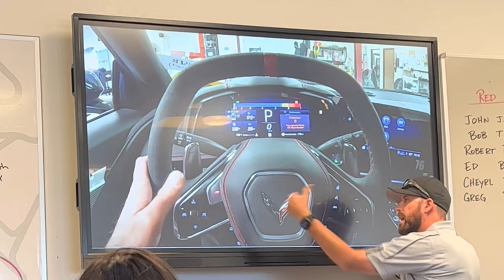What to expect at Ron Fellows C8 Performance Driving School and Resort. Was it Worth it?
Check out Ron Fellows @ Spring Mountain in Nevada. I spent two days and two nights at the Ron Fellows Performance driving school 40 minutes outside Las Vegas  Spring Mountain. All I can say is that I am glad I came to the school. If you own a C8 and you want an introduction into track driving, do yourself a favor and sign up. Only first retail purchasers of new and unused Corvette models are eligible within the first year of delivery.